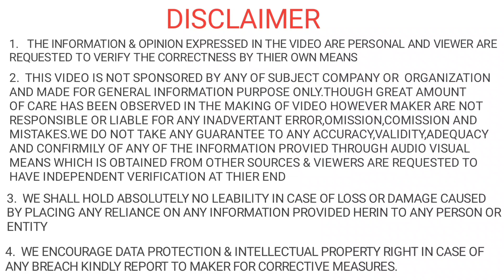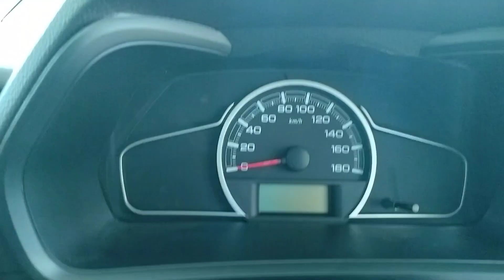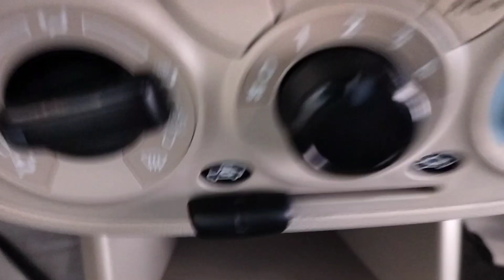Maruti Suzuki Alto 2022 | Maruti Suzuki Alto Lxi (O) 2022 | maruti alto base model | alto k10 2022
Maruti Suzuki Alto 2022 | Maruti Suzuki Alto Lxi (O) 2022 | Alto k10 2022 | maruti alto base model

Smart Wheel Pvt.limited
AL Sector-4,Gida,Gorakhpur
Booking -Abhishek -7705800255